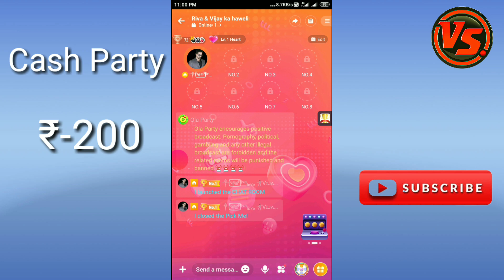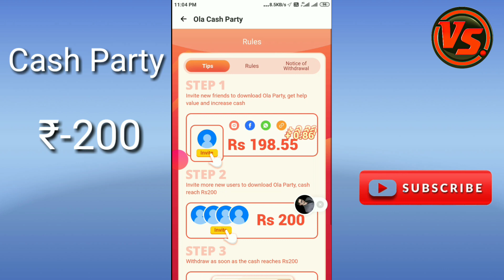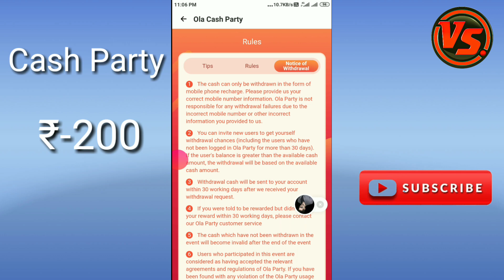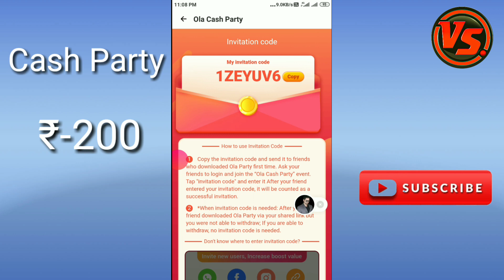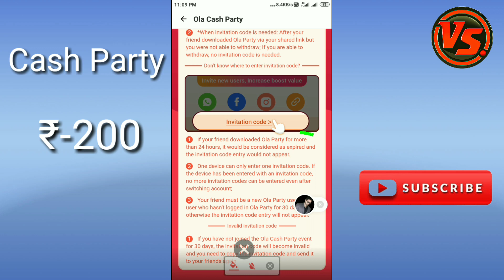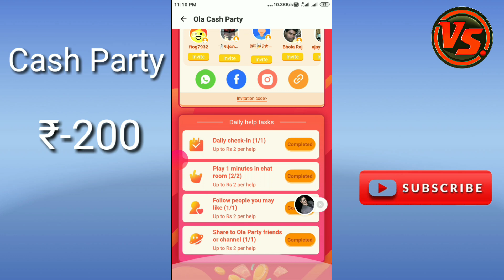ola cash party | ola cash party se paisa kaise transfer kare | ola party new event ola cash withdraw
ola party | ola cash party se paisa kaise transfer kare | ola party new event | ola cash withdraw